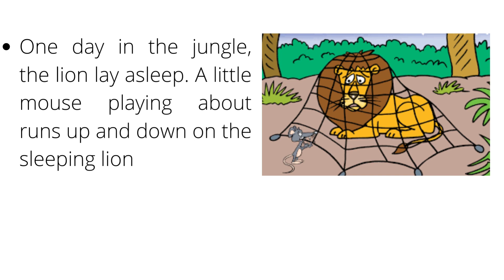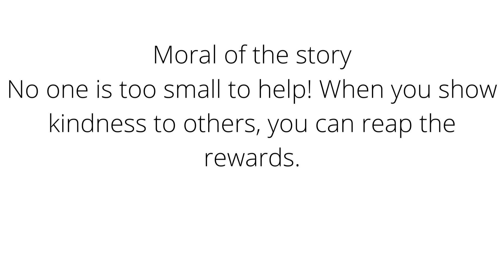The Lion And The Mouse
No one is too small to help! When you show kindness to others, you can reap the rewards.